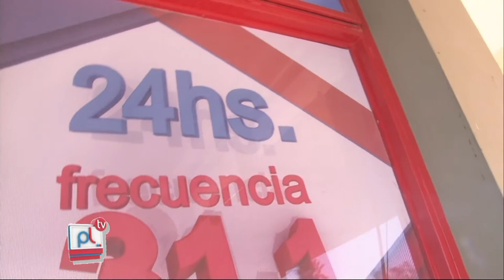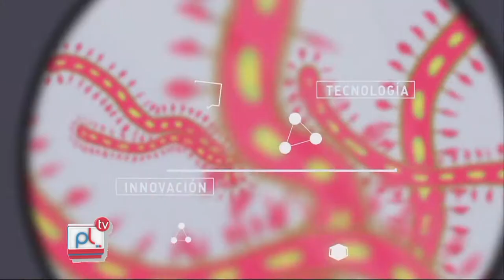PANTALLA LIBRE - CLAUDIA DUCATENZEILER - PRIMER ANIVERSARIO UNIRIO TV